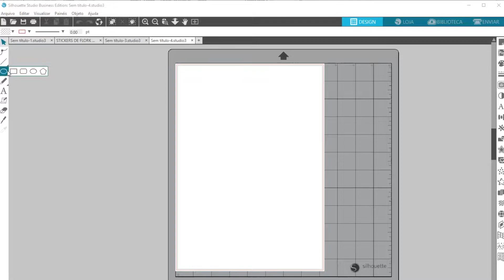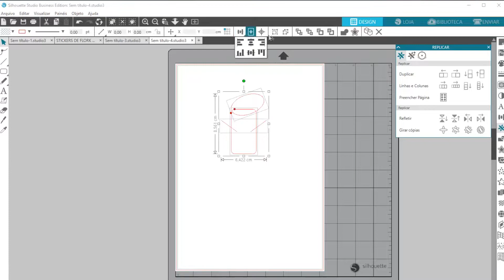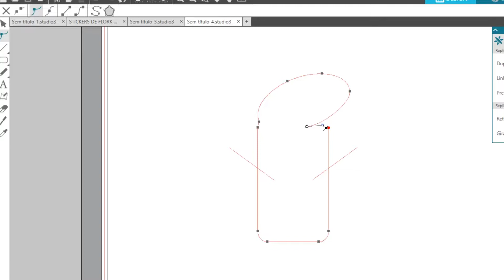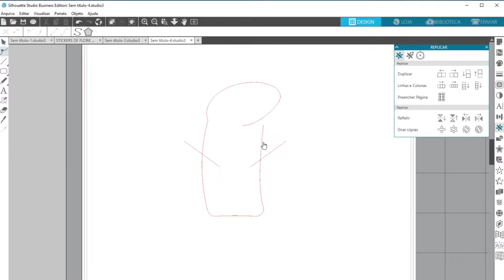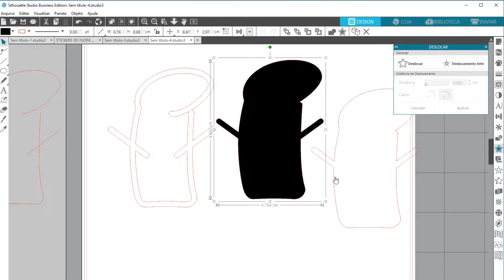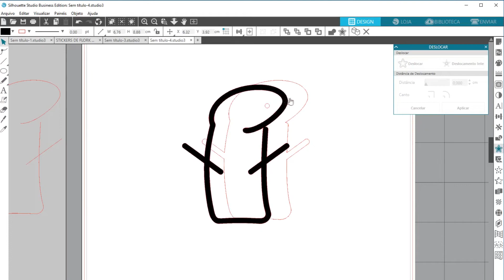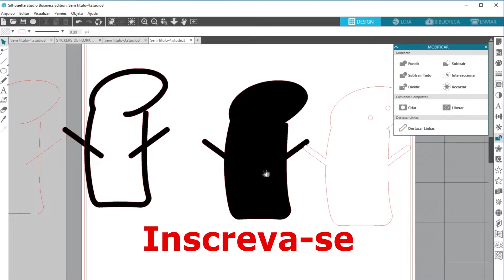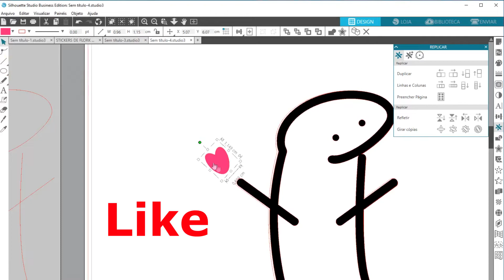Como Fazer Flork Personalizado no Studio Papelaria Personalizada DIY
Neste vídeo vou te ensinar como fazer o personagem Flork Personalizado no Studio Silhouette, em camadas de papel, para você que trabalha com papelaria personalizada, desenvolver seus topos de bolo utilizando o Meme Flork, que está em alta nas redes sociais e também na papelaria personalizada.

Fiz o Flork fechadinho na parte de baixo para que você possa utilizar também em topo de bolo Shaker, contornando a parte da frente com fita banana.

Depois de assistir ao vídeo, você poderá criar seus próprio projetos utilizando os conhecimentos adquiridos nesta aula e desenvolver diversos trabalhos com o personagem Flork Meme, como toppers de bolo, decoração de caixinhas e lembrancinhas em geral.

Projeto Teresa Suckow Design

Veja também estes vídeos de flores com pintura em aquarela com molde grátis para tesoura e máquina de corte:

❤Aprender nunca é demais!

🌷Entre para o meu Grupo Vip de Amigos Criativos, onde disponibilizo alguns moldes grátis e divulgo os vídeos novos do Canal.